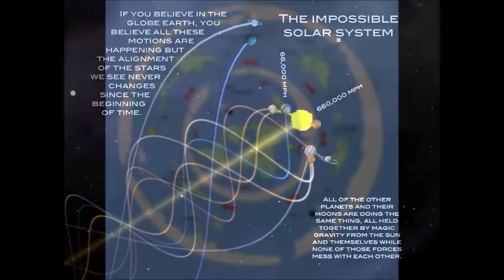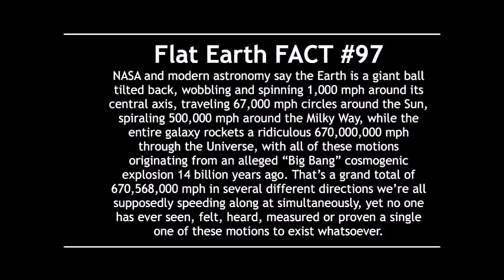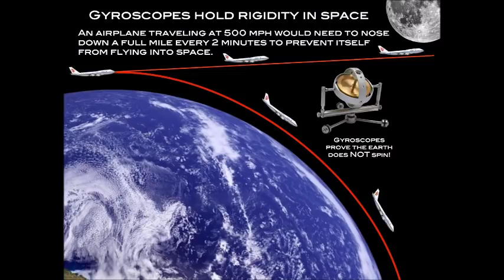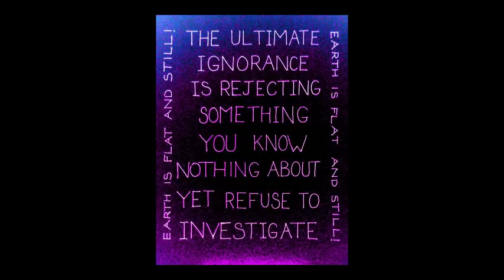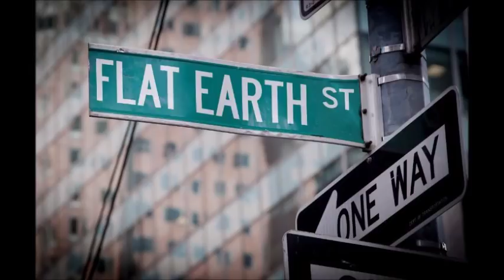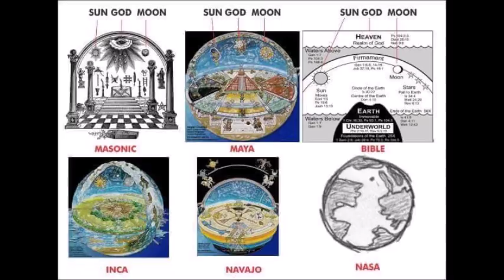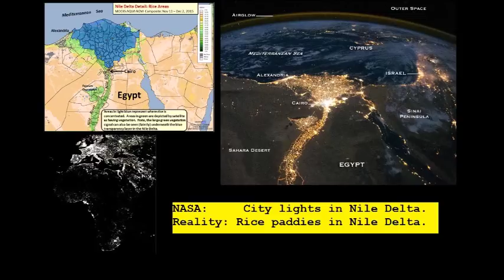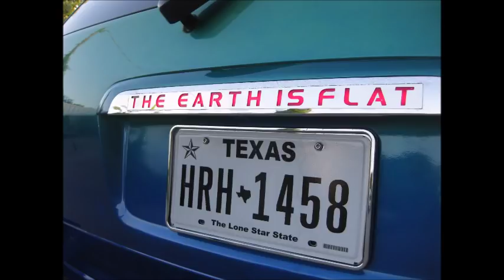Flat Earth Clues Interview 137 - Secrets Revealed with Zen Garcia - Mark Sargent ✅